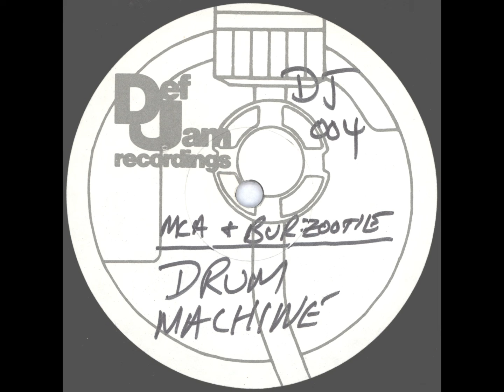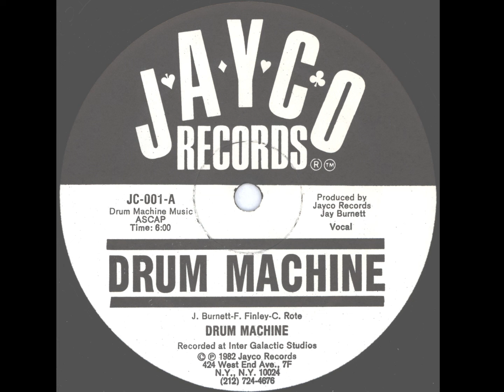MCA & Burzootie - Drum Machine ( Mini Jerk Edit )